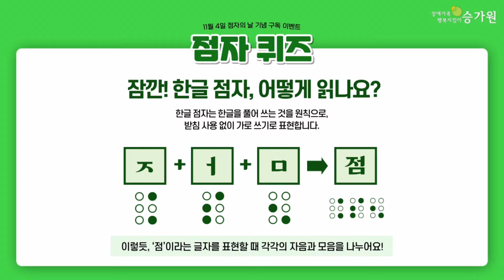[이벤트 종료] 11월 4일 점자의 날 기념 [점자 퀴즈]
[이벤트 종료] 11월 4일 점자의 날 기념 퀴즈 이벤트

✅ 참여기간: 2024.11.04(월)~11.17(일)
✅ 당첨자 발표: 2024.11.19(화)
✅ 경품: 네이버페이 1만원권(10명)
  *점자를 읽어본 소감을 함께 남기면 당첨 확률 up!

11월 4일은 '점자의 날'입니다.
점자는 시각장애인들에게 소중한 문자이자, 언어입니다.

이번 점자의 날을 기념해 준비한
승가원의 깜짝 이벤트! '점자 퀴즈 이벤트'!

평소에는 자주 접하기 어려웠던 점자!
이번 퀴즈 정답을 찾으면 한 발짝 가까워져보는 건 어떨까요?🥰

점자일람표를 보고 직접 단어를 찾아보세요!

이번 이벤트를 통해 더 많은 분들이 점자에 대해
관심을 갖고, 필요성을 알게 되는 계기가 되기를 바랍니다.🫶

이벤트는 11월 4일(월)부터 11월 17일(일)까지
승가원 인스타그램과 유튜브를 통해 동시 진행됩니다!

[문의] 승가원 법인사무국 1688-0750